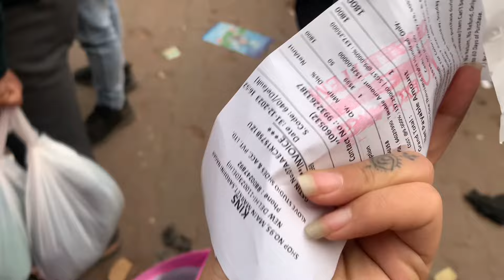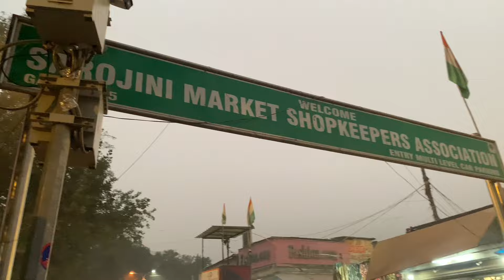Exploring Cheapest Market In Delhi 🇮🇳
Sarojini Nagar Market is a popular and bustling shopping destination located in South Delhi